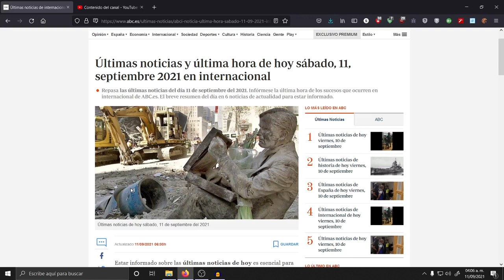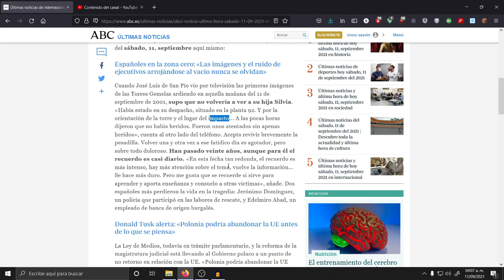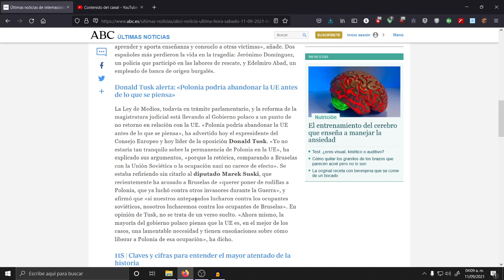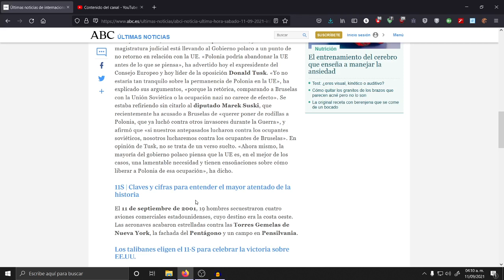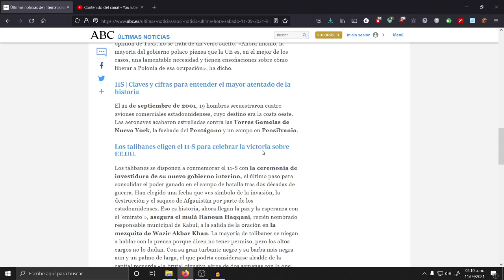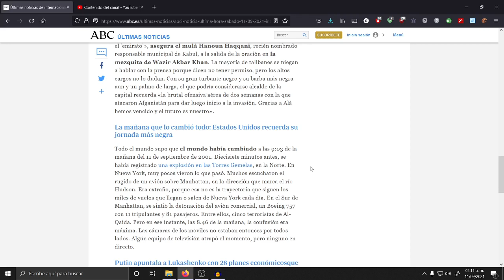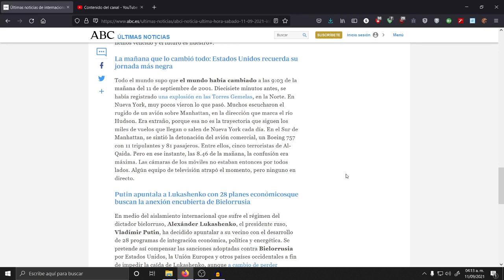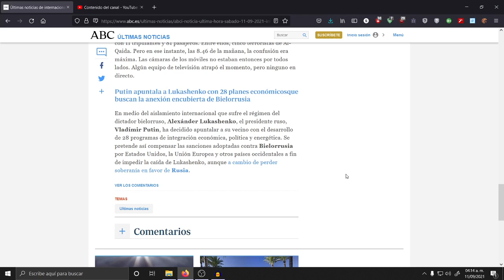Noticia 11 de septiembre de 2021